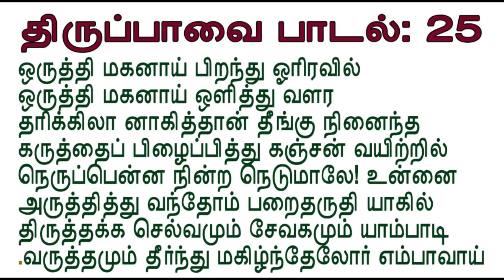திருப்பாவை பாடலும் பொருளும்: 25 Thirupavai song and meaning: 25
Thirupavai song and meaning: 25

SINDINGA TRUST
Bank           : Indian Bank
Branch.      : Kilpauk
                      Chennai
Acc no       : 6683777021